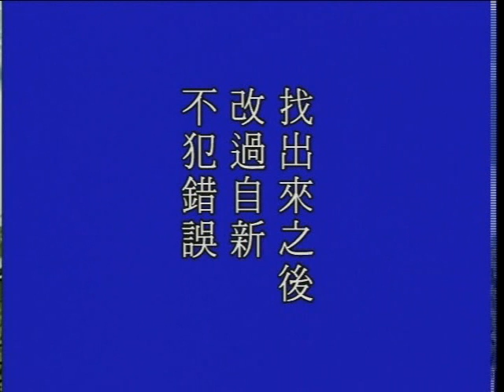大方廣佛華嚴經 1025b